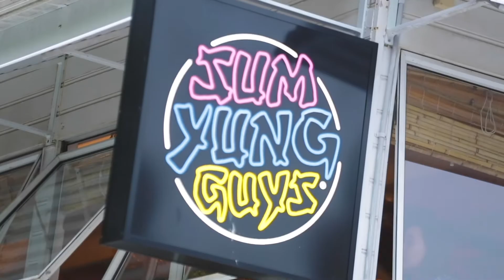Offermann 1/18 Henderson Street, Sunshine Beach